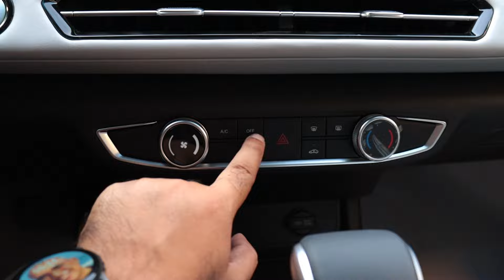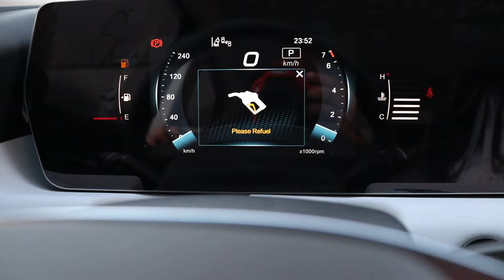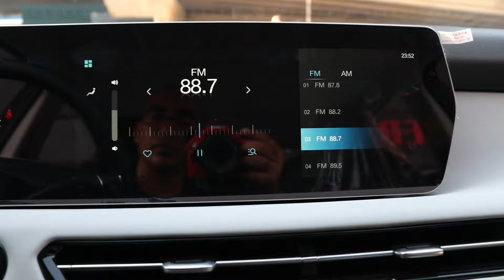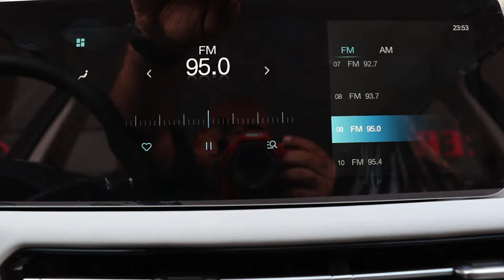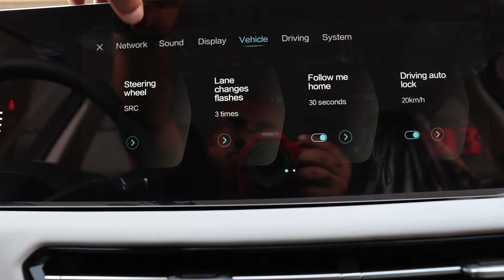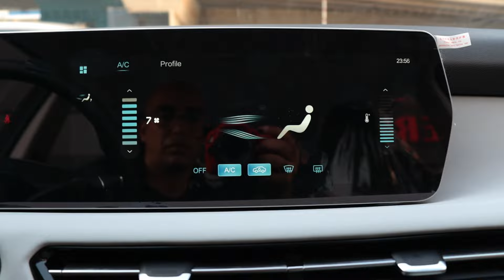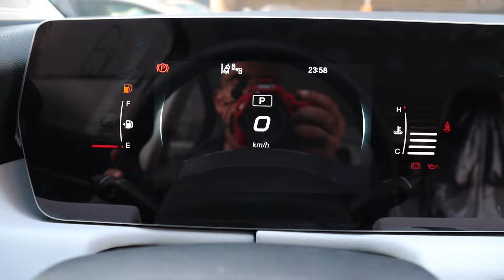بايك U5 بلس 2024 لون رمادي BAIC U5 Plus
2024 BAIC U5 Plus Topline 1.5 , Grey interior review
استعراض مواصفات شانجان U5 بلس 2024 من الداخل
Sound by 2024 BAIC U5 Plus Topline - Interior & Exterior WalkAround

00:00 المفتاح
00:28 الكرسي
00:58 الخامات الداخليه
02:03 استعراض داخلي
02:31 باب السياره
02:53 تشغيل السياره
03:09 النظام الصوتي
03:52 نظام التشغيل
04:30 التكييف
05:47 ناقل الحركه
06:29 عدادات السرعه
06:43 سقف السياره
07:24 تابلوه السياره
07:36 المساحات بالخلف
08:16 استعراض خارجي
09:31 التابلوه من الخارج
10:12 استعراض خارجي
00:03 الشنطه

* رأيي الشخصي:
- تصميم جذاب وعصري للسيارة من الخارج ومن الداخل
- المساحات ممتازه سواء من الخارج او من الداخل كما ان لون الصالون الفاتح اعطى المزيد من الشعور برحابة الصالون
- مقاعد من الجلد بتصميم مميز وهي تدعم الظهر والساقين بشكل ممتاز
- تصميم مميز لتابلوه السيارة مع وجود شاشاتين لعرض السرعة والمعلومات امام السائق وللنظام الترفيهي وهي تعمل باللمس وسهلة الاستخدام
- بالاضافة الى وجود وحدة للتحكم بالتكييف من خلال بكر وازرار مادية مما يجعل التحكم بالتكييف اسهل بكثير
- تصميم جميل وجذاب للسيارة من الخارج خصوصا واجهة السيارة الامامية

* سيارة مميزة من الصانع الصيني بايك تتميز بجمال التصميم ووسع الصالون مما يجعلها منافسا قويا في فئتها

* السعر بالدولار 18,273 دولار